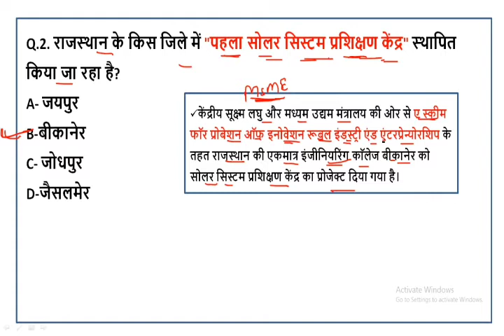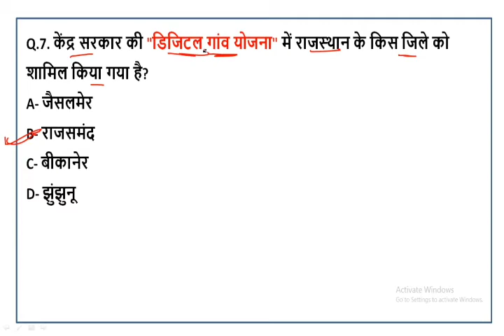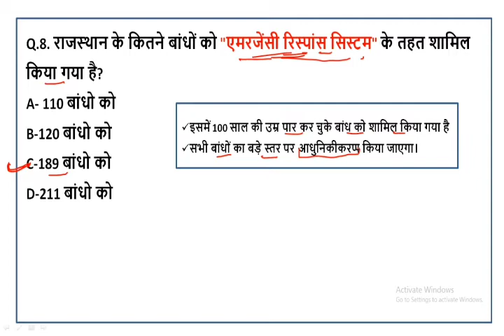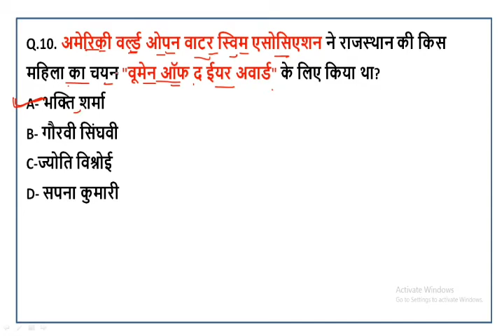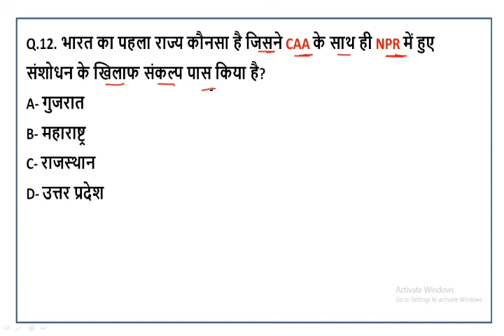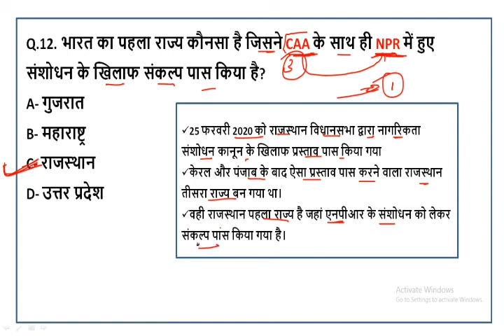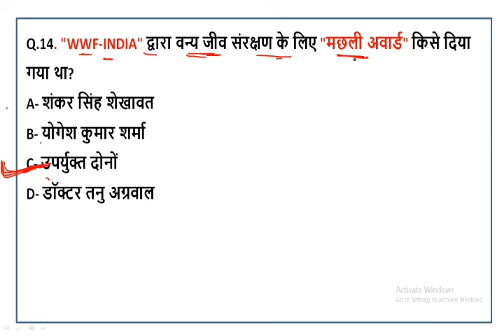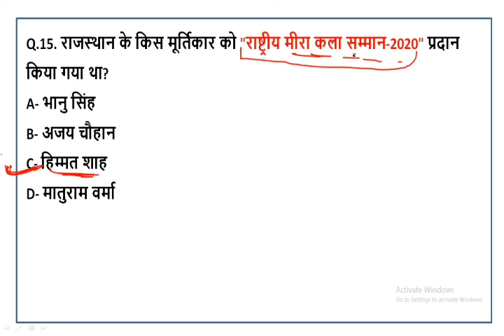#6/ पिछले 1.5 साल तक की राजस्थान समसामयिकी ।Rajasthan Current Affairs 2020 ।Patwari/LDC Stenographer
This Video Is Important For All Competitive Exam Eg: RSMSSB Patwari । Stenographer | College Lecture | School Lecture । RAS । Raj High court  LDC etc...

About This Video :

प्रिय व्यूअर्स !

       आपकी तैयारी को और मजबूती प्रदान के लिए Om digital study ने Daily Current Affairs की एक नई सीरीज शुरू की है, इस कार्यक्रम में हम  प्रतिदिन राजस्थान के साथ ही राष्ट्रीय और अंतरराष्ट्रीय स्तर की चुनी हुई सबसे महत्त्वपूर्ण घटनाओं को सरल और सहज भाषा में प्रस्तुत करेंगे, जिससे आप राजस्थान और देश दुनिया की दैनिक घटनाओं से अपडेट रह पाए, वर्तमान परीक्षाओं के पैटर्न को देखा जाए तो करंट अफेयर्स की सबसे अहम भूमिका होती है लगभग 20 से 30 फ़ीसदी सवाल करंट अफेयर्स पर ही आधारित होते हैं अतः इसकी बेहतरीन तैयारी के लिए नियमित तौर पर ( प्रतिदिन सुबह 6:00 बजे) इस कार्यक्रम का हिस्सा बनें ।

 आशा है हमारा यह कार्यक्रम आपकी आगामी सभी प्रतियोगी परीक्षाओं के लिए कारगर साबित होगा।

इस वीडियो का नियमित तौर पर लाभ लेवें और अपनों के साथ साझा भी करें।
        शुभकामनाओं  सहित,
-  टीम ओम डिजिटल स्टडी

(Type Your Name,  District,  Goal & Msg us on whatsapp)
rajasthan gk rsmssb Previous year questions by Om digital study
current affairs
rajasthan current affairs in hindi pdf

rajasthan current affairs in hindi 2020

rajasthan current affairs Important questions in hindi

rajasthan current affairs book

rajasthan current affairs pdf 2020

rajasthan current affairs magazine

rajasthan current affairs app

rajasthan current affairs moomal pdf